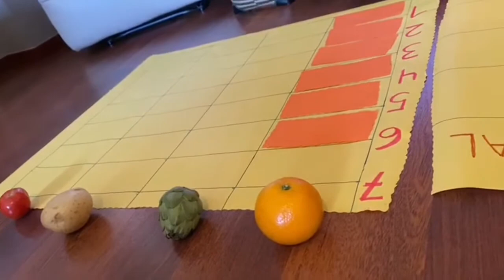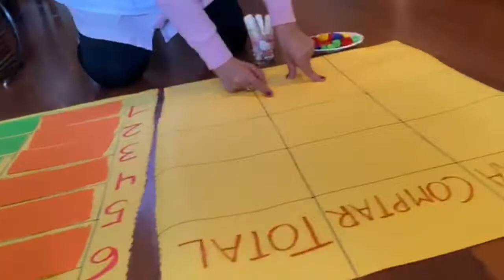18-22/5 P5 Classificar